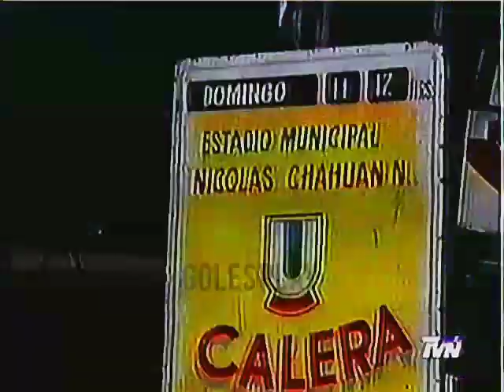Unión La Calera VS Deportes Melipilla 2001